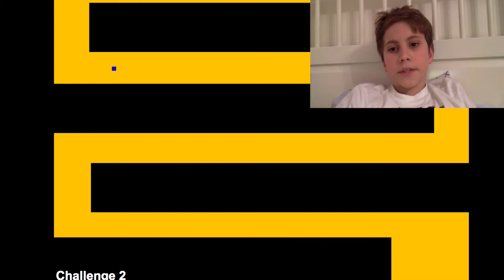SCARY MAZE GAME - LOL RAGE